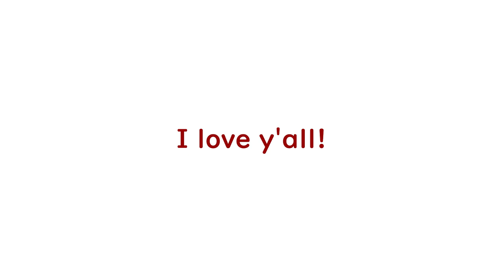three chihuahuas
a song about friendship and chihuahuas

so this came out of nowhere but here it is!! sorry about the grammatical error of putting "makes" instead of "make" after "chihuahuas" gfjhkgjkhg but it's there now and,, yeah

please enjoy the chihuahua song :)

◇Music・Lyrics・VSQx・Tuning・Mixing・KakyuuKei

◇Vocals Used: u_piko・LEN_V4X_Power_EVEC・v4flower